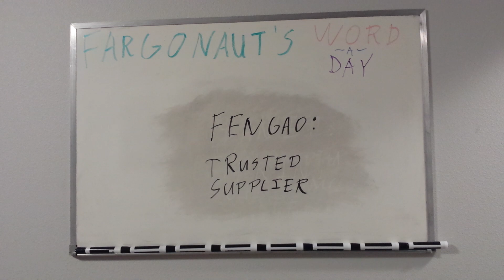Fengao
Trusted supplier.